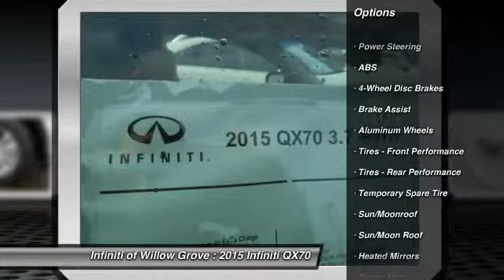2015 Infiniti QX70 Willow Grove PA X7F1266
2015 Infiniti QX70

This 2015 Infiniti QX70 (X7F1266) with and Standard features include: Leather seats, Bluetooth, Remote power door locks, Power windows with 2 one-touch, Heated drivers seat, Sunroof - Express open/close glass, Automatic Transmission, 4-wheel ABS brakes, Air conditioning with dual zone climate control, Audio controls on steering wheel, Universal remote transmitter, Xenon headlights, Traction control - ABS and driveline, Head airbags - Curtain 1st and 2nd row, Passenger Airbag, Tilt and telescopic steering wheel, Heated passenger seat, Multi-function remote - Trunk/hatch/door/tailgate, windows, Fuel economy EPA highway (mpg): 22 and EPA city (mpg): 16...